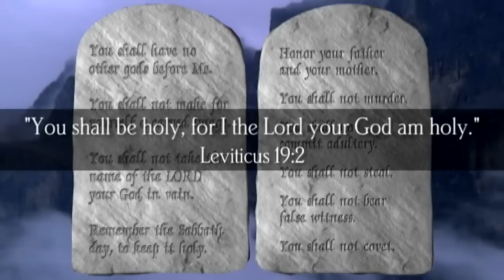GOD of Wonders Pt 8 of 9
Gods wonders surround us. And these marvels reveal much about our Creator. Through creation we glimpse His power and wisdom, His majesty and care. Creation is speaking to those who will listen

Join us on a remarkable journey of discovery as we explore the Creators handiwork and what His creation reveals about His character. Survey the unimaginable size of the universe and ponder the vast energy present in all matter. Examine the elegant water molecule essential to all life and discover how God combines these molecules to form beautiful and symmetrical snow crystals. Learn about the incredible complexity of DNA and the miraculous workings of the tiny seed. From the design functionality of birds to the incredible transformation of butterflies, these and many other features of creation are highlighted in this visually stunning presentation.

God of Wonders is a breath-taking tour of Gods creation wonders, visible and invisible, and the greatest wonder of all  His redeeming love!

Declare His gloryHis wonders among all peoples. Psalm 96:3